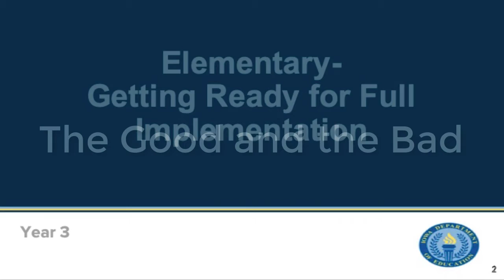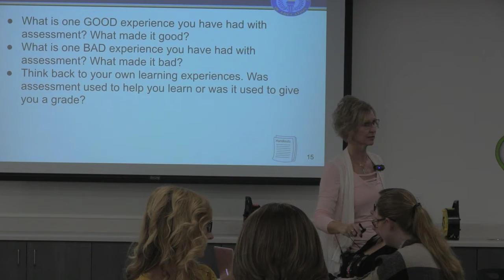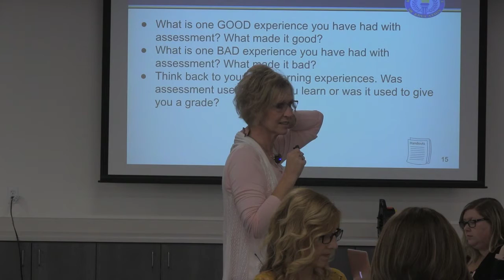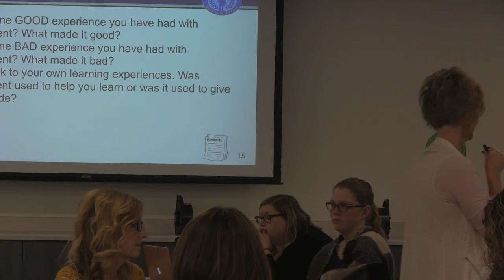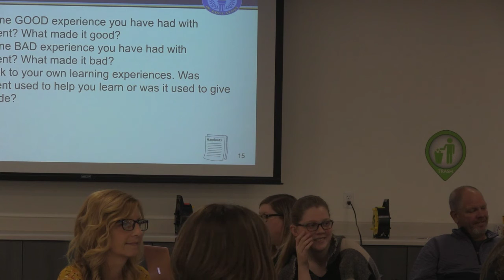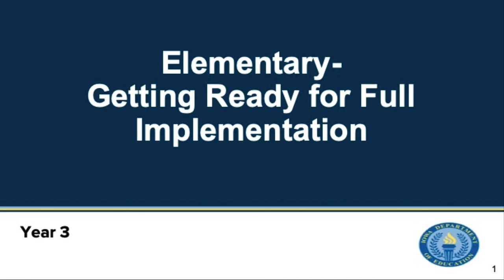The Good and the Bad